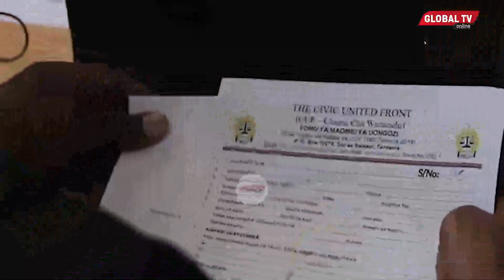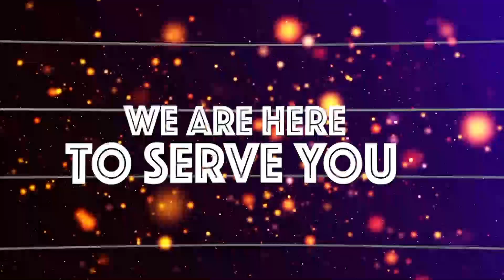MWANASHERIA CUF AJITOSA KINYANG'ANYIRO UBUNGE AFRIKA MASHARIKI, AKUMBUSHIA MGOGORO WA CUF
Mwanasheria Mkuu Wa Chama Cha Wananchi Cuf Mashaka Ngole Amejitokeza Kuchukua Fomu Ya Kugombea Ubunge Wa Afrika Mashariki Kwa Ngazi Ya Chama Icho, Bunge La Afrika Mashariki Linachukua Wabunge 9 Kutoka Tanzania Ambapo Wabunge Wa Vyama Vya Siasa Nchini Tanzania Kugombea Nafasi Hizo Kwa Kupigiwa Kura Na Wabunge Wa Tanzania